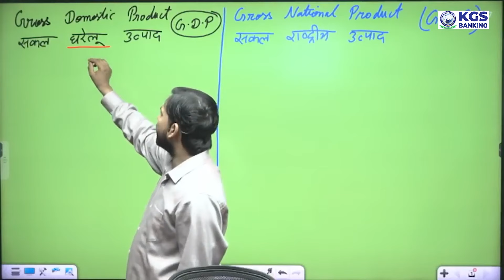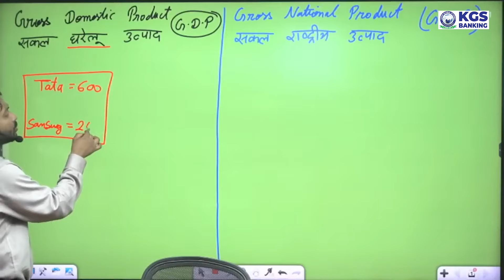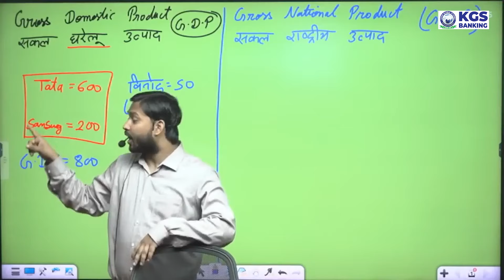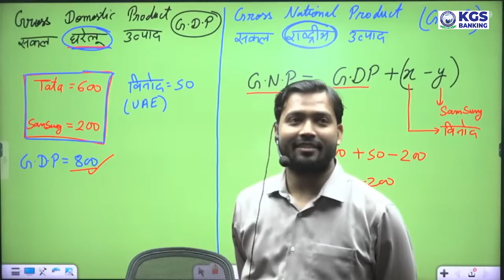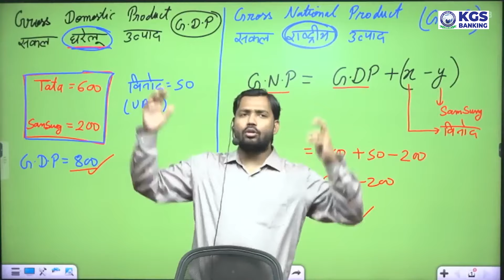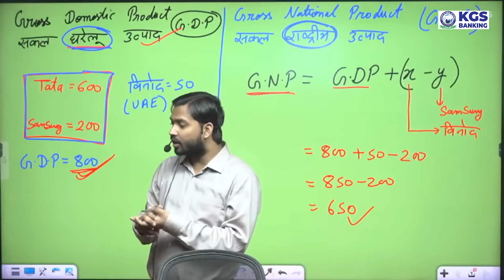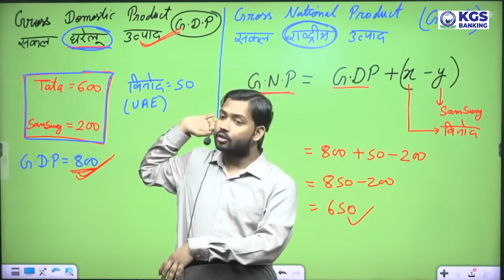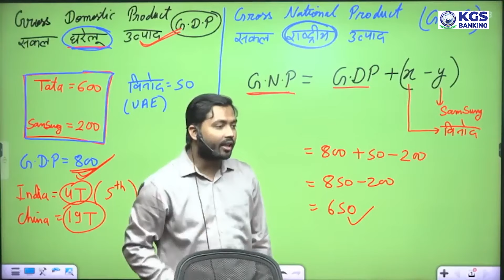GDP and GNP in Economics | What Difference of GDP and GNP | Khan Sir Economics | KGS Banking Exams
GDP and GNP in Economics | What Difference of GDP and GNP | Khan Sir Economics | KGS Banking Exams | GDP kya hota hai | GNP kya hota hai | KGS | Khan Global Studies | Khan Sir GDP and GNP | Khan Sir New Video | GDP and GNP Details Discussion by Khan Sir.

Khan Sir delves into the intricate concepts of Gross Domestic Product (GDP) and Gross National Product (GNP). With clarity and depth, he elucidates GDP as the total value of goods and services produced within a country's borders, emphasizing its role as a vital indicator of economic health. Additionally, he highlights GNP, encompassing GDP along with net income earned from abroad. Khan Sir emphasizes the significance of these metrics in assessing a nation's economic performance, elucidating their nuances to foster a comprehensive understanding among his audience.

🌟 Welcome to Khan Global Studies Official YouTube Channel! 🌟 Your Ultimate Destination for Excelling in Bank Exam Preparation. Prepare for All Bank Exams (SBI Clerk, SBI PO, IBPS RRB PO/Clerk, IBPS PO, IBPS Clerk & RBI Assistant) with our top-notch content and daily live sessions.